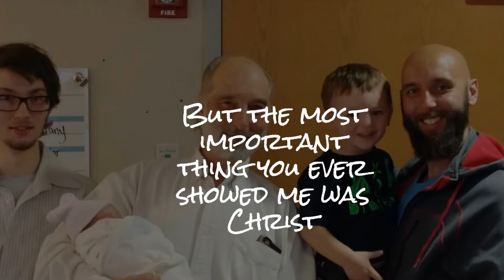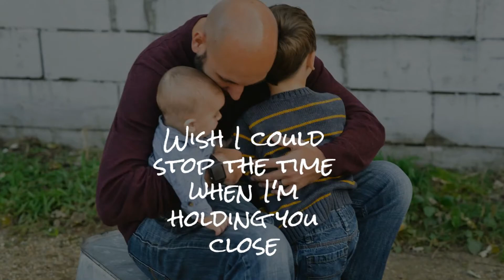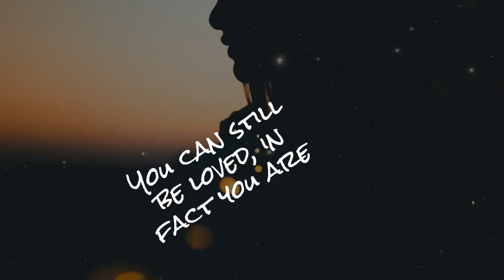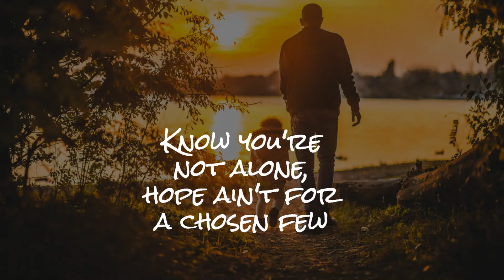Stovetop - A Father's Love - Lyric Video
Listen to more of Stovetop's music!

Lyrics:

Dear dad, I’m sitting down to write you
Which is something I haven’t taken the time to do
But I wanna let you know while I can
I’m grateful for how you raised me to be a man
Support the family, provide the food
Hard work, respect, I got it from you
How in the tough times you gotta push through
Rugged good looks, guess I got them too
Admitting we’re wrong, we still working on that
But no matter what happens you got my back
I can’t imagine life where it ain’t like that
And I can’t believe life has gone so fast
I remember driving the car
Sitting on your lap seemed to go so far
I always knew you would love me for life
But the most important thing you ever showed me was Christ

Whatever you’ve done
Wherever you go
A father’s love never gets old
Through the good times and bad
Through the rain and the snow
A father’s love continues to grow

Dear kids, it’s me, your daddy
Who knew that having you could make me this happy?
My pride and joy, I love you forever
You’ve made your mom and I’s life so much better
It’s amazing just to watch you grow
Wish I could stop time when I’m holding you close
But I can’t, and that’s how life goes
Pretty soon you’ll have your very own life goals
I’ll always be there to pick you up
I’ll always be there when the times get rough
I’ll always be strong so you can be tough
And I’ll always love you, no matter what
I’m your dad, that is never gonna change
This world is crazy, some may say deranged
So no matter what happens, no matter where you go
You can turn around and come on back home

Some people out there got tuned me out
Never had a dad I guess they feel left out
I want to let you know that I’m sorry
Though your situation I know nothing about
Maybe he wasn’t around
Maybe he passed away
Whatever the reason you not less valuable today
You can still be loved, in fact you are
By the one who made the sky, the moon, and the stars
He put you here and made you for a purpose
Life’s not fair and nobody deserves this
But He sent his Son so we don’t have to feel worthless
Life is precious Jesus is how we preserve it
The Father up above has nothing but love for you
So when those days close in and those rains come through
Know you not alone, hope ain’t for a chosen few
And God our Father is right there holding you